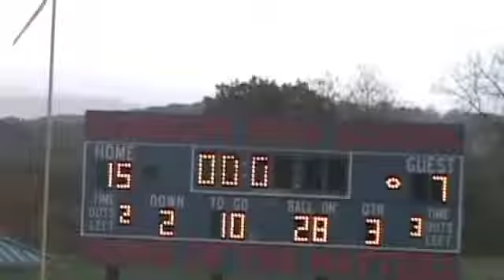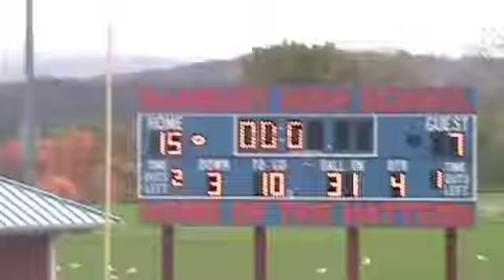Danbury vs St Joes (2) 2007